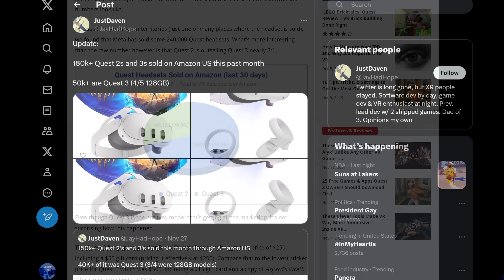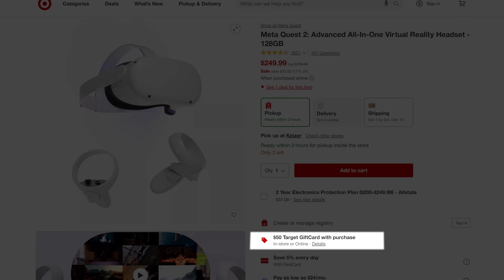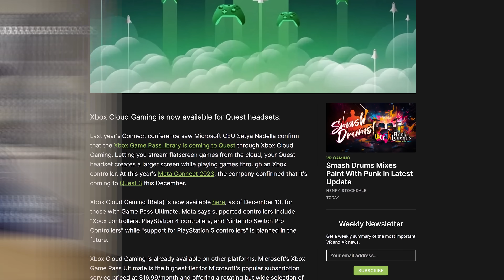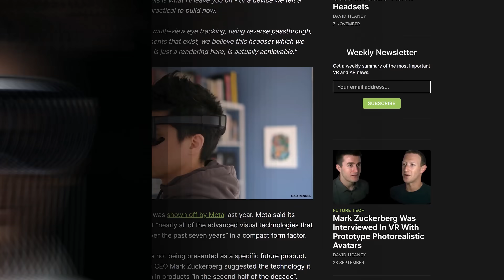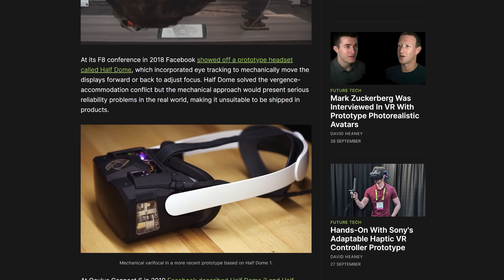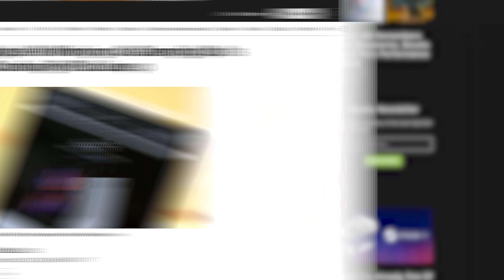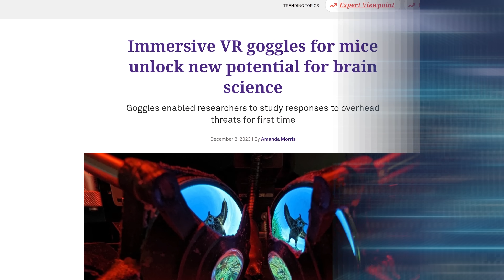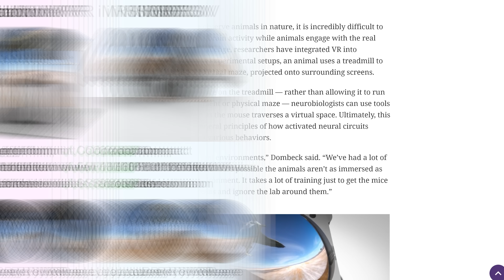XBOX LANDS ON Quest!! Quest 2 Sale, & Future VR NEWS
Quest 3 News: Xbox Game Pass Launched! Meta new VR Headset Possibilities, Quest 2 on SALE still! More VR NEWS

0:00 VR"s Biggest Week EVER??
1:18 NEW Mixed Reality Game TODAY!!
3:06 Xbox Is ON QUEST!!
4:07 Meta COULD Make a TOP VR Headset NOW!
5:24 WIN a Quest 3!! But Quest 2??
5:53 BIG VR Headset NEXT MONTH?
6:49 MORE Headsets Delayed!
7:35 SMALLEST VR Headset EVER!!!
8:30 ATLANTA?? VR is Hopping!!
8:50 63K!!

MY QUEST 3 SETUP: (so far)
BoboVR M3 Pro Strap
Cat Ears
APEXINNO VR Controller Grips Battery Cover
Quest 2 HALO Strap Case I’m Using
Silicone Facial Cover

My CURRENT QUEST 2 Setup:
256 GB Meta Quest 2
128 GB Meta Quest 2

JayBratt channel: Quest 3 - Quest 3 - PSVR 2 - VR - PSVR - PCVR